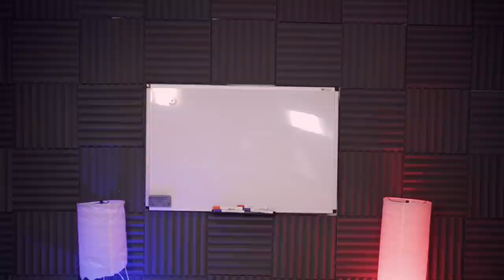I'M AN ANGRY LITTLE CRAB MAN | GORN